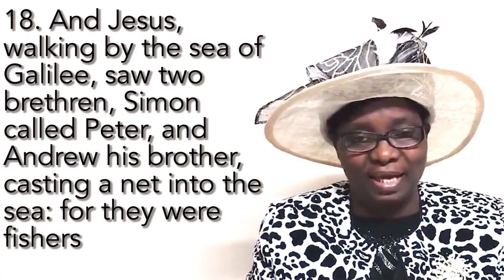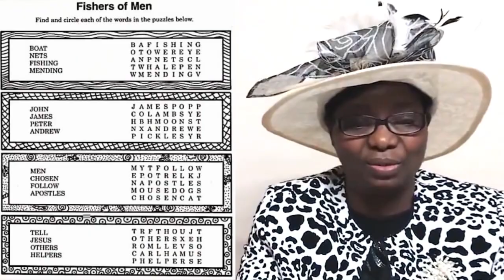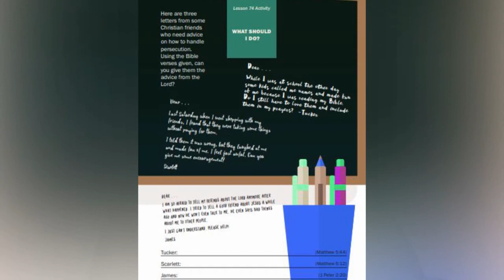30th Jan 2022: ELEMENTARY Sunday School kids video